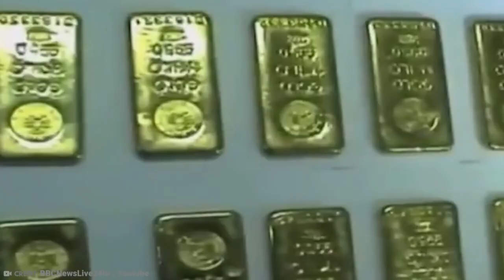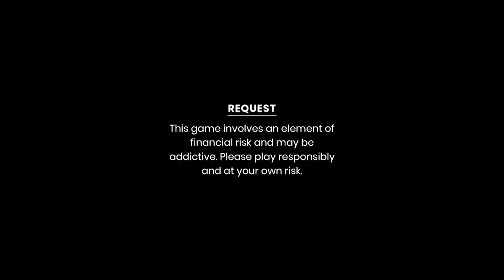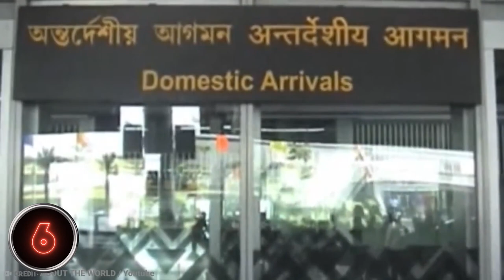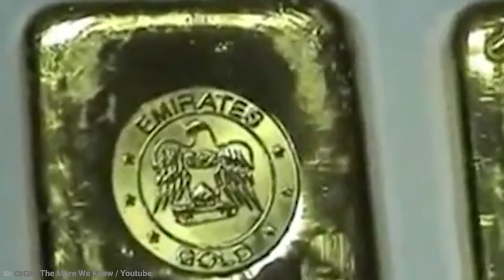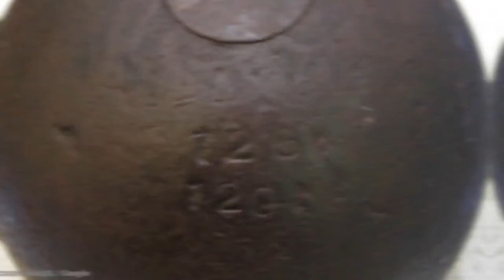എയർപോർട്ടിൽ കോടികൾ വിലയുള്ള പാമ്പിനെ കടത്താൻ ശ്രമിച്ചപ്പോൾ